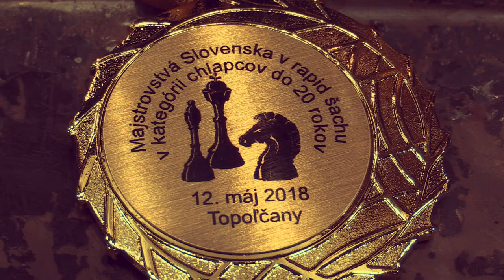CH20 4.2. Árpád Jóba - IM Jerguš Pecháč 0:1